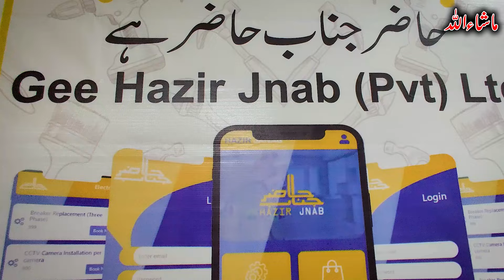Plumber Electrician And all Service at finger tip | ہنر مند افراد کی زندگی تبدیل کرنے والی کمپنی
"Welcome to Baazar Vlogs!

Your go-to destination for insights into Pakistan's bustling wholesale markets and innovative business ideas. Join me as I explore the latest trends, products, and opportunities in the world of trade and commerce.

From market tours to product reviews, and from entrepreneurial tips to industry news, Baazar Vlogs is your one-stop shop for all things business and market-related.

اسلام علیکم
یہ نمبر آئیڈیاز آصف خان یوٹیوب چینل کا ہے
اس چینل پر آپ کو پاکستان کی ہول سیل مارکیٹس کی ویڈیوز ملتی ہیں  جس میں جو احباب کاروبار کرنا چاہتے ہیں ہیں یا جو اپنے لئے خریداری کرنا چاہتے ہیں ان کے لیے سستی معلومات فراہم کرنا ہے اگر آپ اپنے کاروبار کی پرموشن کروانا چاہتے ہیں ہیں تو آپ ہم سے رابطہ کریں کریں اگر آپ  ویڈیو دیکھ کر کچھ خریدنے کا ارادہ  رکھتے ہیں تو ویڈیو کے اندر مکمل ایڈریس اور فون نمبر موجود ہے ہے
جزاک اللہ
Hum sy apny business ki promotion video banwany kay leye is number py whastapp kren . ◼ 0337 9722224
 Low Investment High Profit Business in Pakistan! Assalam O Alaikum Viewers
Welcome to AMY Business Ideas
➤Like Fb Page! ➤